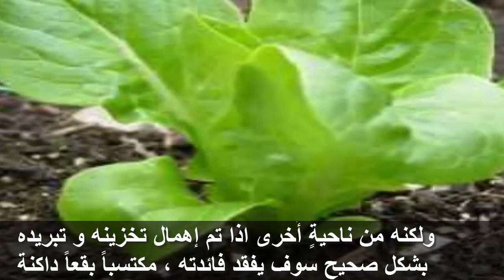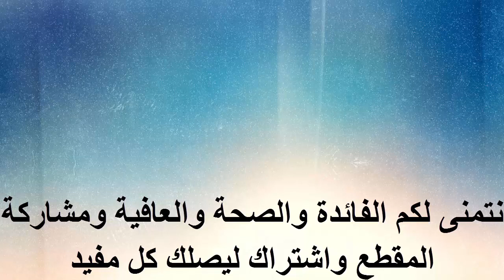لن تصدق ماذا يفعل تناول بعض اوراق الخس الطازج فى الجسم ,سبحان الله